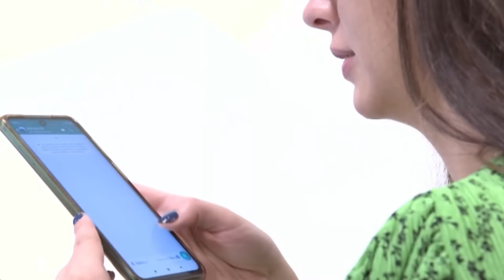🔴ÚLTIMA HORA🔴 AN CERCA A SÁNCHEZ planifica con Francia investigar el espionaje a Sánchez con Israel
🔴¡ÚLTIMA HORA!🔴 AN anuncia plan para investigar el espionaje a Sánchez con Israel. ¡No te pierdas los detalles en DistritoTV! 📺